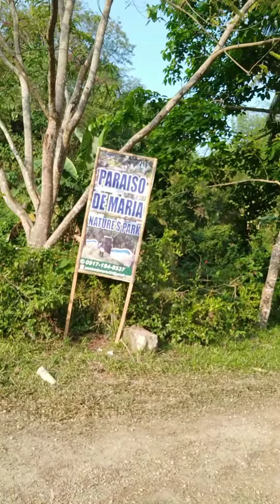PARAISO DE MARIA BOGHO BAGALNGA COMPOSTELA CEBU PHILIPPINES DOCUMENTARY ROAD |Jam Bike TV